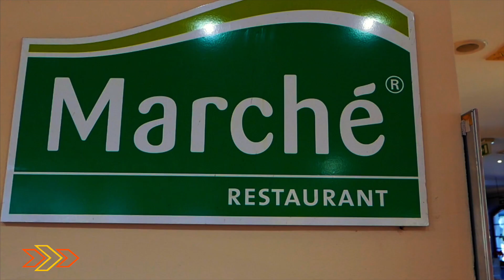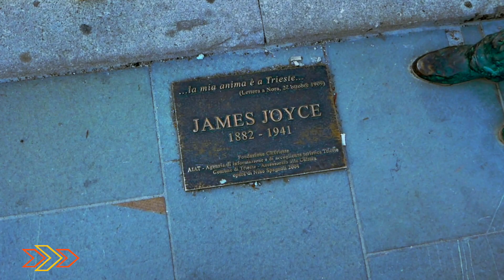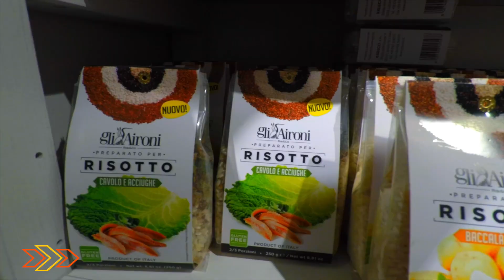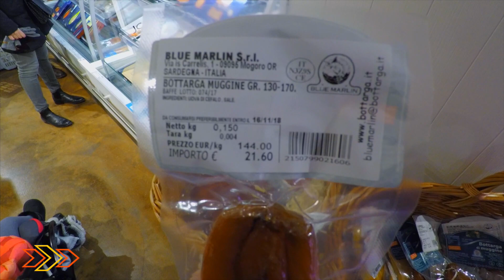ИТАЛИЯ | Триест, швейцарская забегаловка Marché и что такое EATALY?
Прекрасный итальянский город, который не слишком известен туристам, так как находится вдалеке от туристических троп, на самой границе со Словенией. А называется он - Триест.

(если вы путешествуете впервые)
при использовании купона нам в кошелёк упадёт несколько долларов. Всё честно!

В ЭТОМ ВИДЕО:
- Отчёт о придорожном ресторане Marché швейцарской сети Mövenpick
- Рассказ о городе Триест (Trieste)
- Рождественский базар в Триесте
- Кафе-бар Urbanis
- Что такое Eataly?

СПАСИБО!